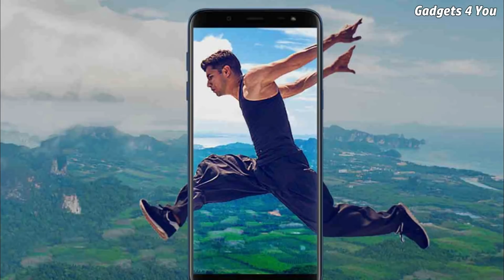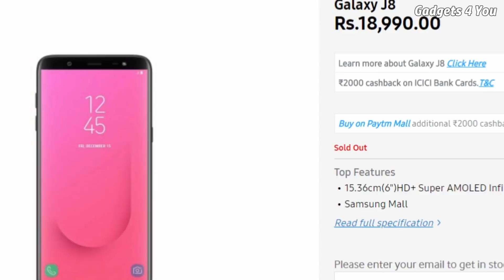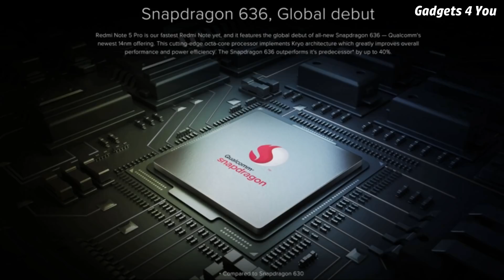Samsung Galaxy J8 Vs Redmi Note 5 Pro Comparison Overview I Hindi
Namaskar,
             Iss video me hum Specification Comparison karenge Samsung Galaxy J8 Vs Redmi Note 5 Pro ke beech taki aap jan paye ki kya aapko Samsung J8 lena chaiye Redmi Note 5 Pro ke against.

teaching, scholarship, and research. Non-profit, educational or personal use